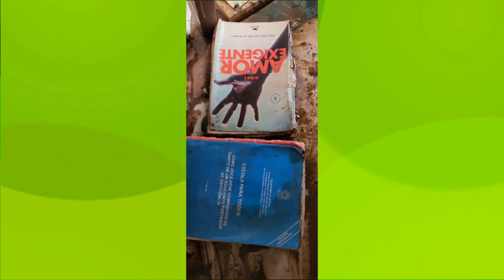TVE Esportes 15 06 2024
Em parceria com federações, clubes e entidades esportivas, o TVE Esportes tem como objetivo dar espaço para as mais diversas modalidades do esporte no Rio Grande do Sul.